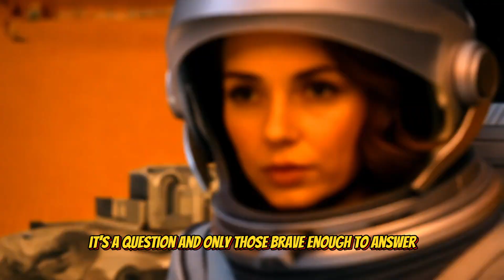Journey to Mars: Would You Leave Earth Forever?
Are you ready to leave Earth behind and embark on a journey to Mars? This cinematic exploration dives deep into the reality of becoming a pioneer on the Red Planet. From robotic missions paving the way to humanity’s first steps on Martian soil, we uncover the sacrifices and ingenuity required to survive in one of the harshest environments imaginable. Imagine trading Earth’s blue skies for Mars’ endless red deserts, where every resource is precious and teamwork is essential. Discover how settlers extract water from ice, grow food in hydroponic gardens, and build habitats against jagged cliffs—all while gazing back at Earth as just a pale blue dot in the vast cosmos. This isn’t science fiction; advancements in space exploration are bringing us closer to this future every day. So, would you take the leap and redefine what it means to be human? Together, let’s dream of a future among the stars!